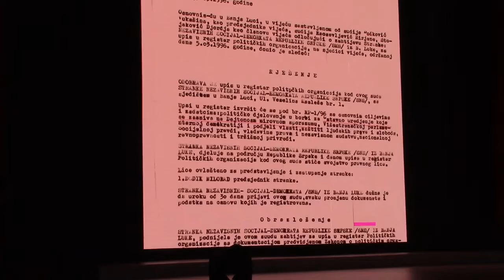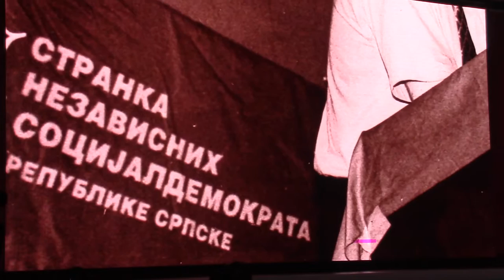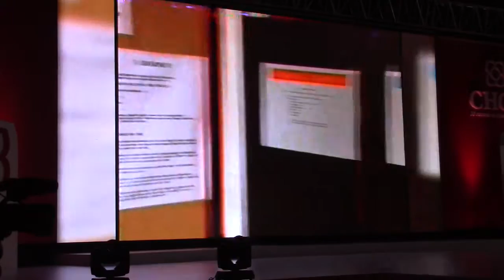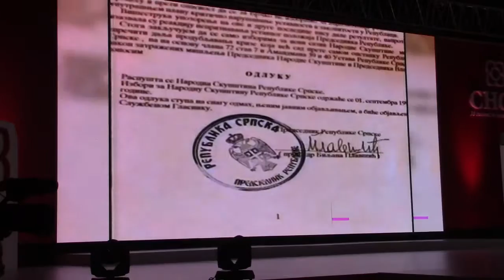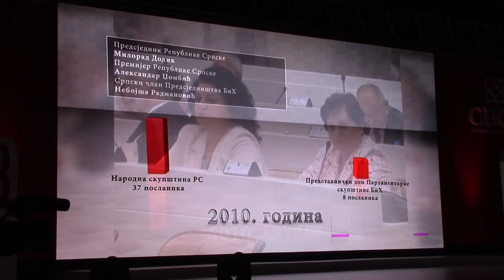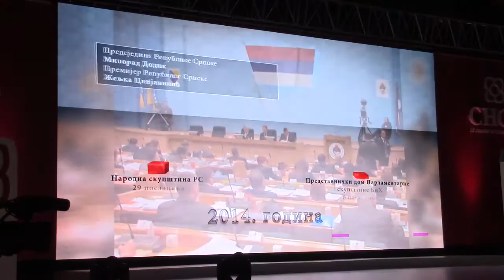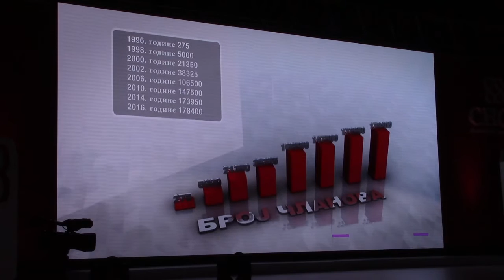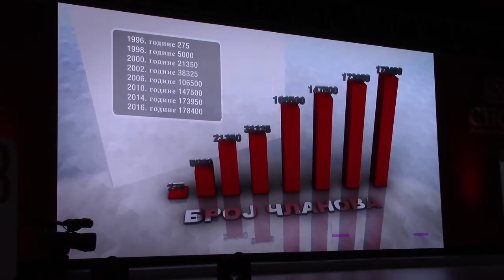SNSD 20 godina Konvencija 27.08.2016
Интонирањем химни Републике Српске "Моја Република" и Србије "Боже правде" у бањалучкој дворани Борик почeлa је свечана академија поводом обиљежавања 20 година од оснивања и рада Савеза независних социјалдемократа.